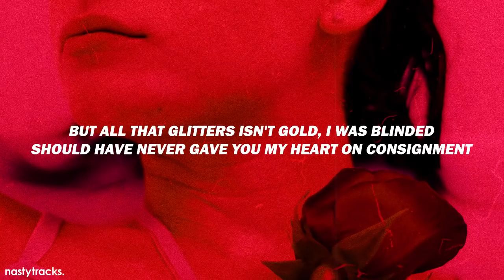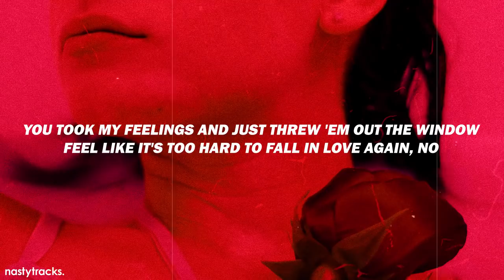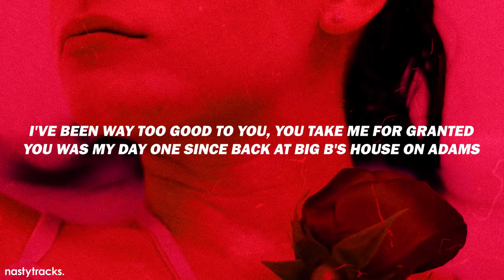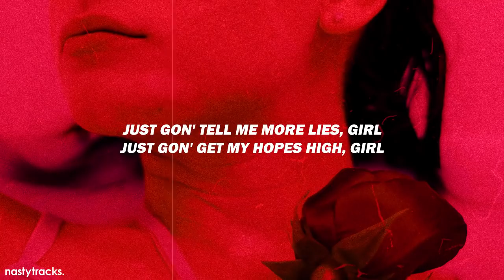Kehlani - Nights Like This (Lyrics) (ft. Ty Dolla $ign)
[Posted with permission of Atlantic Records]

[LYRICS]

You act like you need remindin'
Tryna do it over, bring it back and rewind it
But all that glitters isn't gold, I was blinded
Should have never gave you my heart on consignment

[Pre-Chorus: Kehlani]
And I can't believe the lies that I went for
Thought you was mine, but you decided to be with him though
You took my feelings and just threw 'em out the window
Feel like it's too hard to fall in love again, no

[Chorus: Kehlani]
On some nights like this, shawty, I can't help but think of us
I've been reminiscin', sippin', missin' ya
Can you tell me what's with all this distant love?
If I called, would you pick it up?
On some nights like this, I just wanna text you, but for what?
You gon' say you want me, then go switch it up
Just gon' play with my emotions just because, no (Oh)

All them times I played the fool for you
Thinkin' we could put it back together, thought we had forever
You never see my point of view
Our connection is so severed, you don't show no effort

[Bridge: Kehlani]
You gon' get my hopes high, girl
Just gon' tell me more lies, girl
Just gon' get my hopes high, girl

I've been way too good to you, you take me for granted
You was my day one since back at Big B's house on Adams
First day that we met, I flagged you down, I told you, "Hit my line"
Used to promise me you'd never switch on me like Gemini
You think I'm a fool, ain't nobody stupid
I see all the signs, I see all the clues
Yeah, sometimes I reminisce 'bout that shit when I'm bingin'
Can't believe it's been a whole year, yeah, but...

[Chorus: Kehlani with Ty Dolla $ign]
I've been reminiscin', sippin', missin' ya (Missin' ya)
Can you tell me what's with all this distant love? (Love)
You gon' say you want me, then go switch it up (Switch it up)